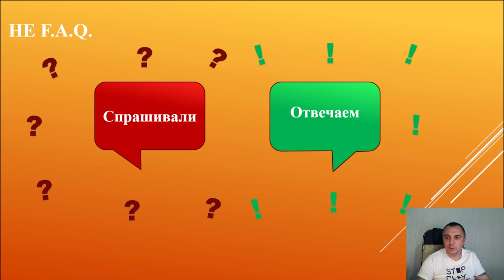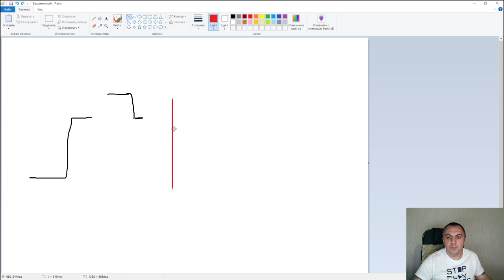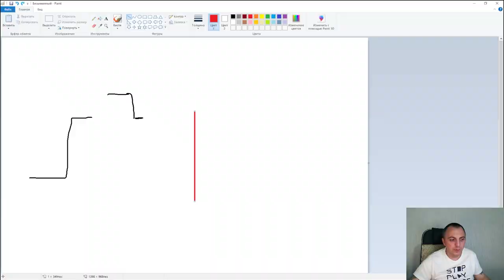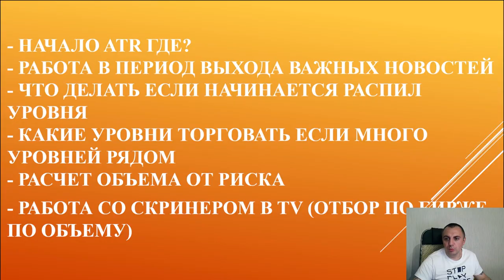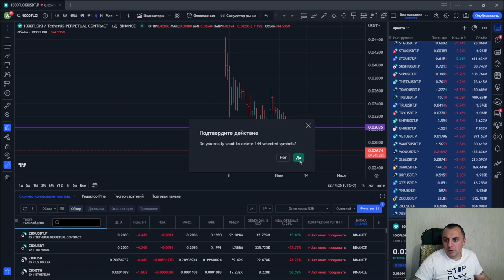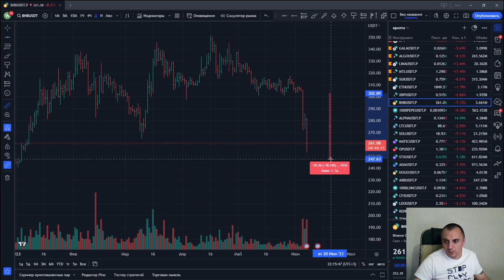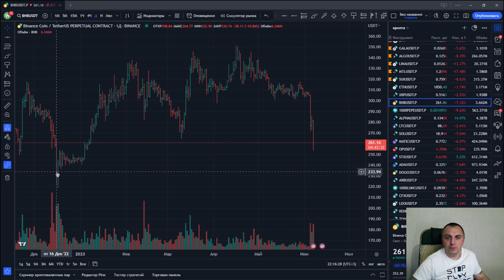Где начало ATR, что делать при РАСПИЛЕ уровня, расчет ОБЪЕМА от риска I Вадим Полозов